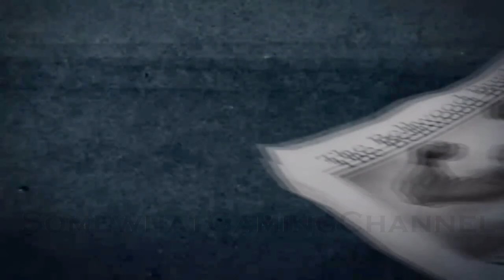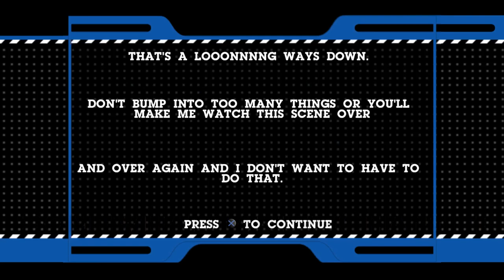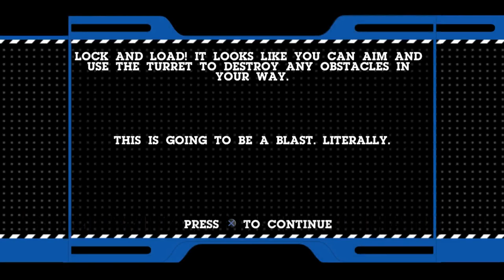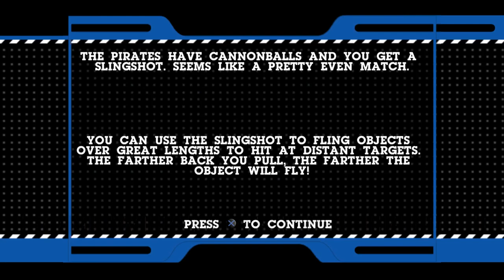Cartoon Network - CO-OP [FULL GAME] Punch Time Explosion XL